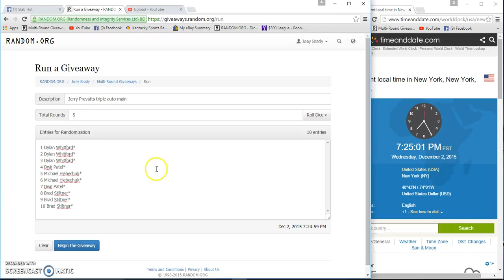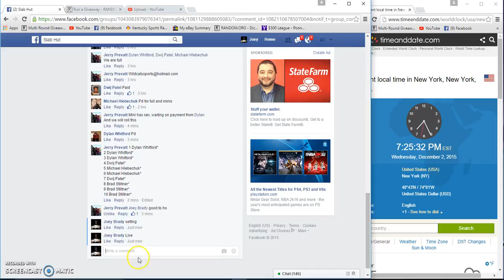Jerry Prevatts triple auto Main